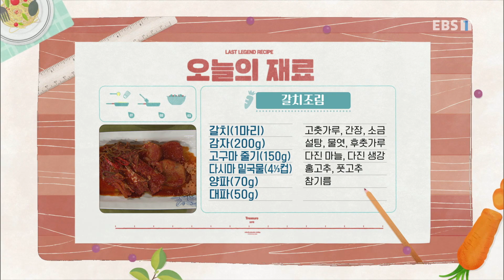최고의 요리 비결 - 이금희의 갈치조림과 오이소고기볶음_#001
공식 홈페이지 이금희의 갈치조림과 오이소고기볶음,

[갈치조림]

- 주재료
갈치(1마리), 감자(200g), 고구마 줄기(150g), 다시마 밑국물(4컵)

- 양념장 재료
고춧가루(3½T), 국간장(2T), 소금(2t), 설탕(2t), 물엿(2t), 후춧가루(약간), 다진 마늘(1T), 다진 생강(1t), 다시마 밑국물(⅓컵)

- 부재료
양파(70g), 대파(50g), 홍고추(약간), 풋고추(약간), 참기름(약간),

1. 갈치(1마리) 비늘 긁어낸 뒤 물에 씻는다.
2. 고춧가루(3½T), 국간장(2T), 소금(2t), 설탕(2t), 물엿(2t), 후춧가루(약간), 다진 마늘(1T), 다진 생강(1t), 다시마 밑국물(⅓컵) 섞어 양념장 만든 뒤 하룻밤 숙성시킨다.
3. 냄비에 감자(200g), 고구마 줄기(150g), 갈치 순으로 올리고 다시마 밑국물(4컵) 넣어 한소끔 끓인 뒤 양념장 넣고 20분 정도 끓인다.
4. 양파(70g), 대파(50g), 홍고추(약간), 풋고추(약간), 참기름(약간) 넣어 5분 정도 조린다.
5. 그릇에 푸짐하게 담는다.

[오이소고기볶음]

- 주재료
오이(1개), 소고기(홍두깨살/100g)

- 양념장 재료
간장(1t), 다진 대파(1t), 다진 마늘(½t), 설탕(1t), 후춧가루(약간), 참기름(1t), 깨소금(1t)

- 부재료
물(4T) 소금(1t), 홍고추(1개), 통깨(약간), 참기름(약간)

1. 오이(1개) 모양대로 얇게 썬다.
2. 물(4T)에 소금(1t) 녹인 뒤 오이에 넣고 10분 정도 절여 물기 짠다.
3. 소고기(홍두깨살/100g) 키친타월로 핏물 제거한 뒤 잘게 다진다.
4. 간장(1t), 다진 대파(1t), 다진 마늘(½t), 설탕(1t), 후춧가루(약간), 참기름(1t), 깨소금(1t) 섞어 양념장 만든다.
5. 소고기에 양념장 넣어 버무린다.
6. 웍에 기름 두르고 오이 볶아 꺼낸다.
7. 홍고추(1개) 볶아 낸다.
8. 웍에 기름 두른 뒤 소고기 볶아 꺼낸다.
9. 볶은 오이, 소고기, 홍고추, 통깨(약간), 참기름(약간) 섞는다.
10.. 그릇에 먹기 좋게 담는다.